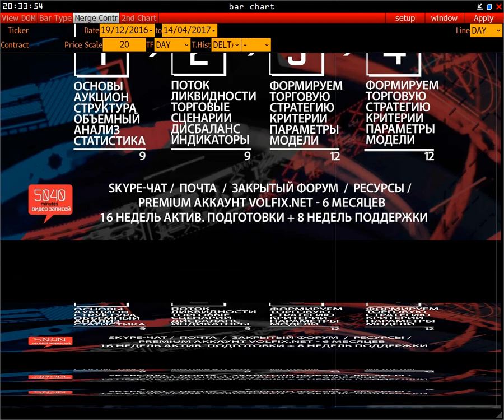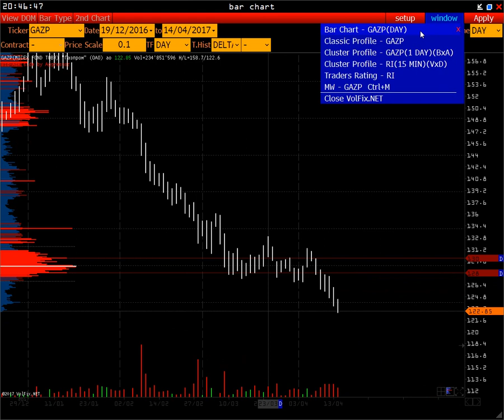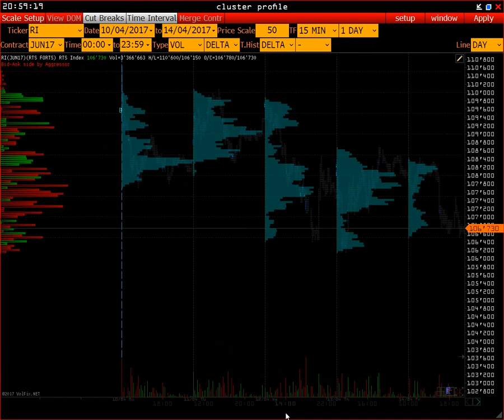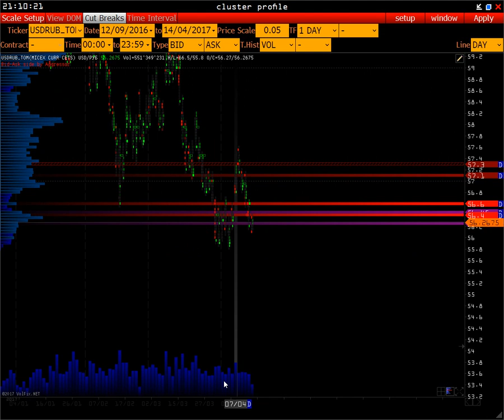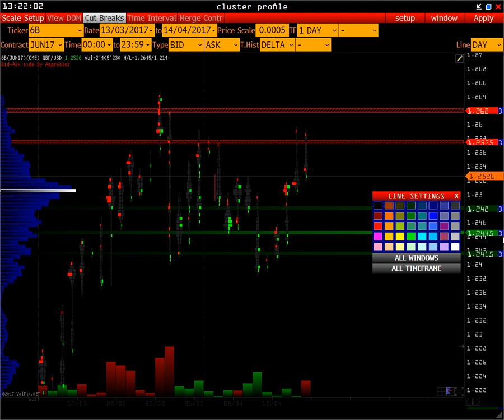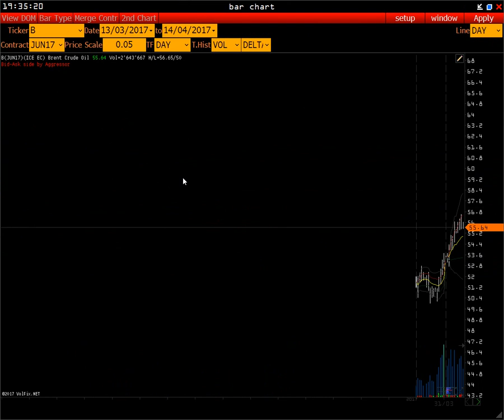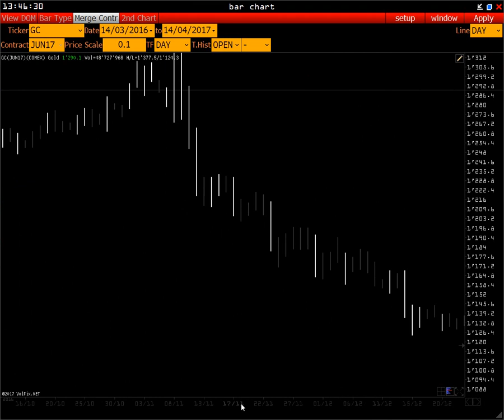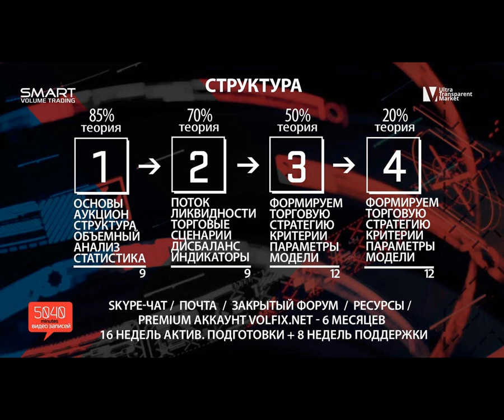Wall St. Online || Сбербанк Газпром тренд delta imbalance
Навигация по видео для просмотра с нужной минуты:
RTS
СБЕРБАНК
ГАЗПРОМ
РУБЛЬ
USD/RUR+SPOT
EURO
GBP/USD
US DOLLAR INDEX
GOLD
LIGHT & CRUDE OIL
S&P 500